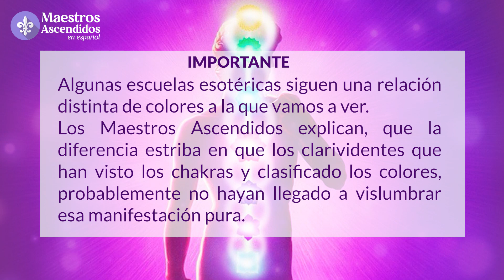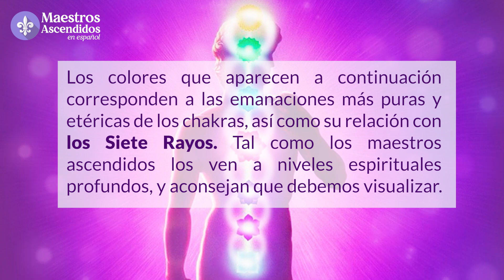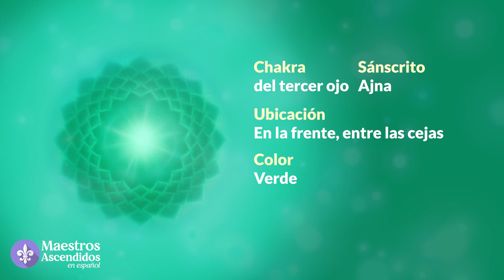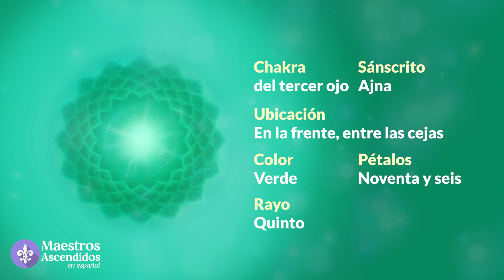Siete Chakras: Forma, Frecuencia y Color. Maestros Ascendidos en Español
A continuación te proporcionamos una visión esquemática de los siete chakras principales desde la base de la columna hasta la parte superior de la cabeza , junto con sus características: la forma, el nombre original en sánscrito, la ubicación aproximada en el cuerpo, el color, el número de pétalos, el rayo espiritual con el que está relacionado y las cualidades predominantes.

Para complementar esta enseñanza te recomendamos ver los videos introductorios de los Siete Chakras que se encuentran disponibles en este canal.

1. Así desciende la energía espiritual diariamente.

Maestros Ascendidos en Español. 2022